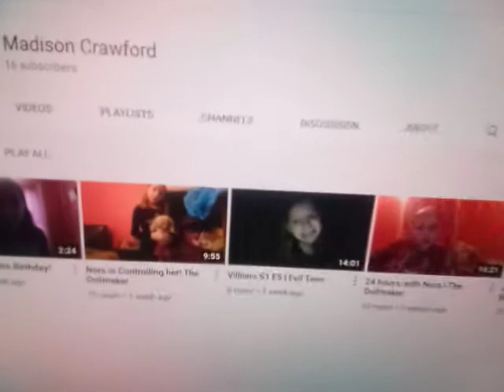What happens when you hit a profile pic on YouTube? part 2 who is this????